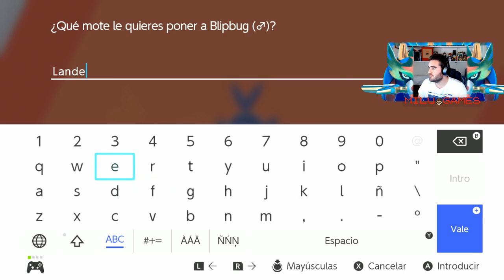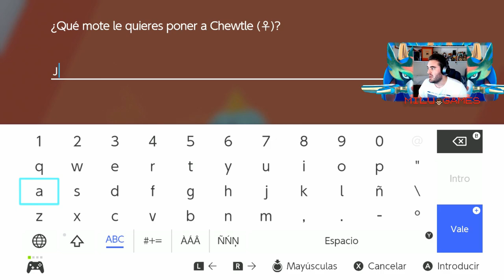🤙🏻❤️Pokémon Espada Ep.2 - NUESTRAS PRIMERAS CAPTURAS